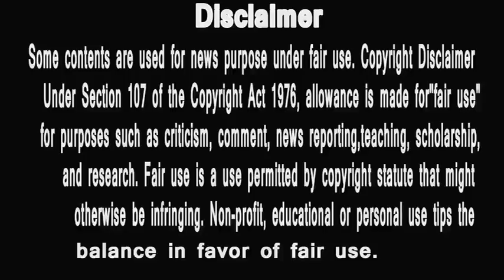# BIGG BOSS 12 |LuXury Budget Task | ROMIL AUR SHREE KO MILA YE ADHIKAR |HUNGRY SPIRITS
# BIGG BOSS 12 |LuXury Budget Task | ROMIL AUR SHREE KO MILA YE ADHIKAR |HUNGRY SPIRITS,Bigg Boss 12: Salman Khan Slams Deepak And Surbhi Mad for Calling Jasleen Gold digger
2 Bigg Boss 12: You Will also get Emotional with Happy Club watching this video before eviction
3 Bigg Boss 12: Captaincy ka yudh hoga kadak jab Romil bhidenge Karanvir se!
4 Bigg Boss 12 LIVE: Salman Khan Lashes Out on Deepak & Surbhi on Weekend Ka Vaar